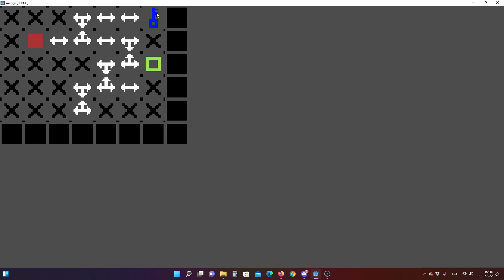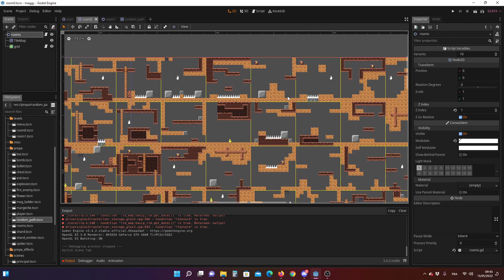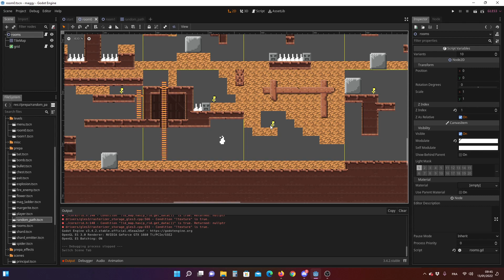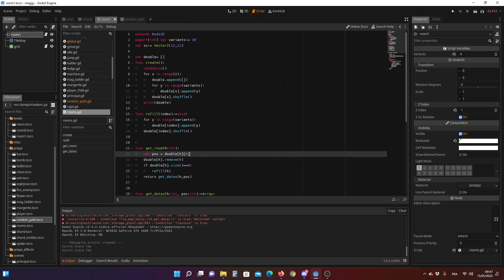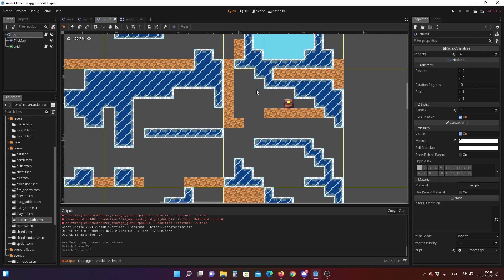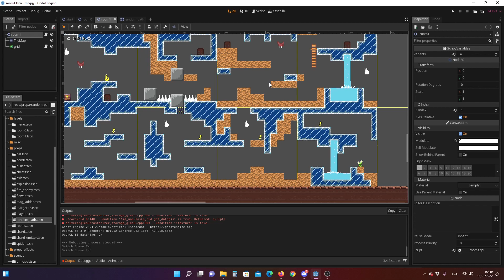Maggy Devlog 1 (EN SP sub)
hello les amis c'est solo ! on crée des jeux avec Godot engine si vous voulez prolonger la discussion n'hésitez pas à nous rejoindre sur le discord solo_code :